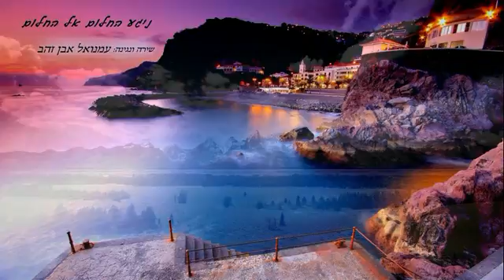"ניגע אל החלום" (m16) עמנואל א-ז emmanuel e-z